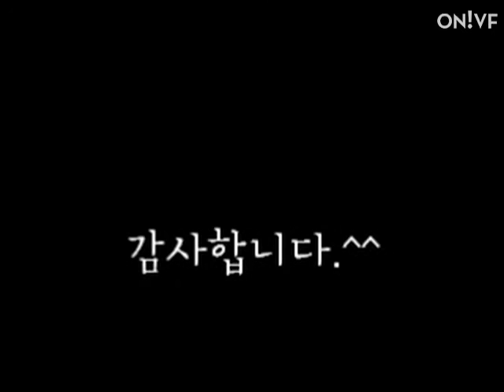[동방부페] 이준희 요리사의 "야끼우동"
OnIVF.com과 IVF Media가 함께 한 본격요리서바이벌!
"동/방/부/페"!

이준희 요리사의 "야끼우동"을 소개합니다!